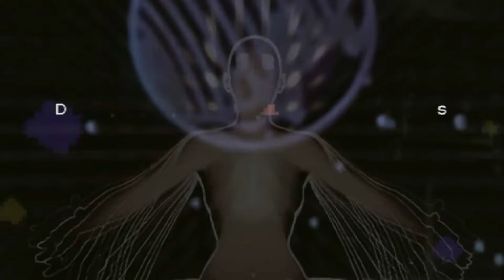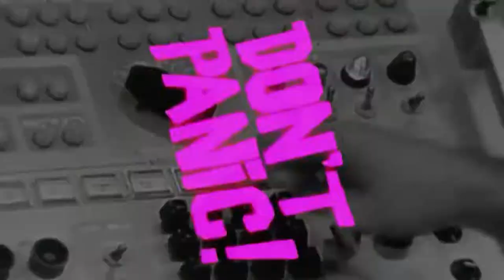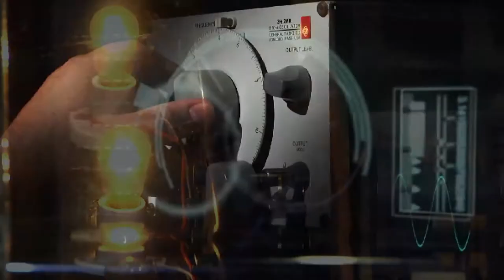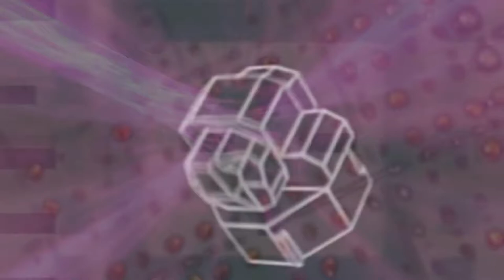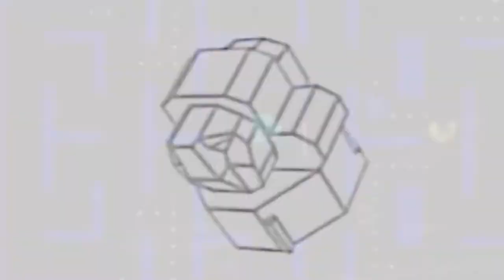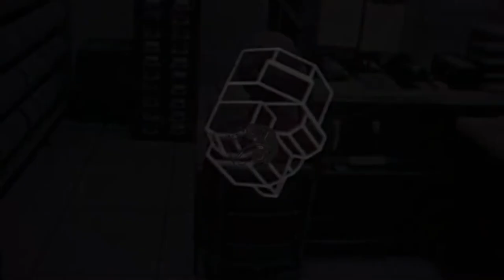Louie Cut - Digital Landscapes (Music Video)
Digital Landscapes